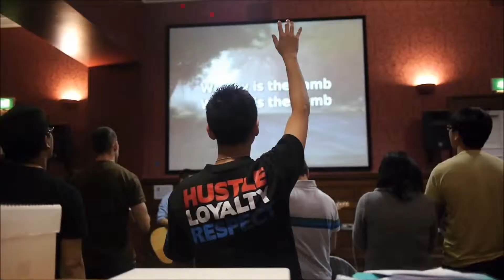The Road Journey Of Awesomeness - When You're Young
Tribute Journey
My life has been awesome! and amazing!
Without all the good things I have done, My life journey would be nothing...
A lot of things have changed every year now and even every friendships I been with...
I may have some ups and downs.
But with all the friends I have with their support, it made me grow bigger and confident as well
Things I've seen, Things I've done, until now.
All the events I been to are amazing and all the great memories and favourite moments will live on!

Theme: 3 Doors Down - When You're Young